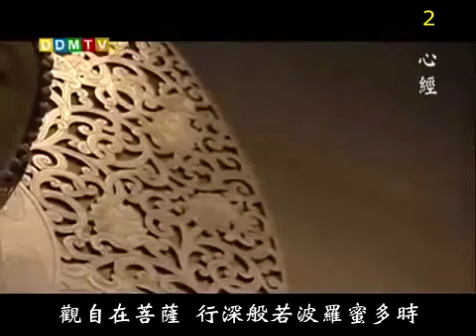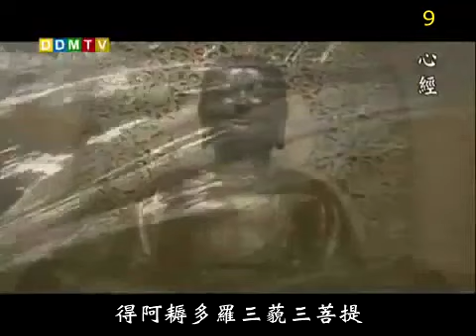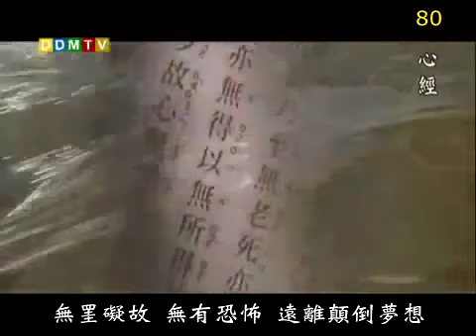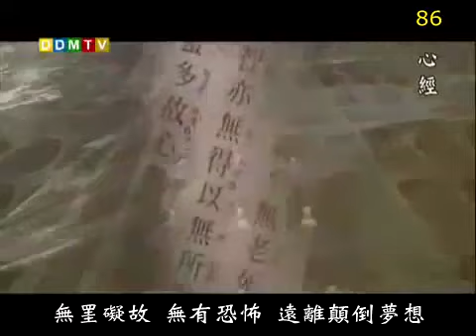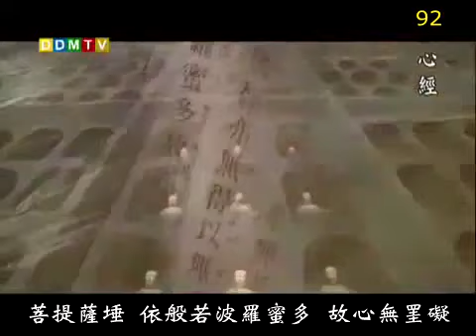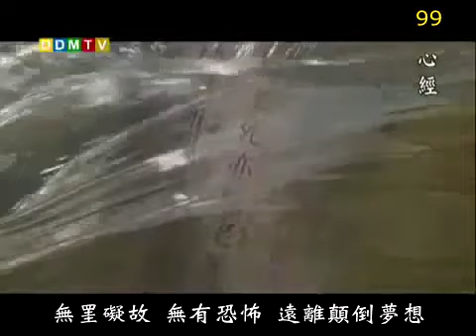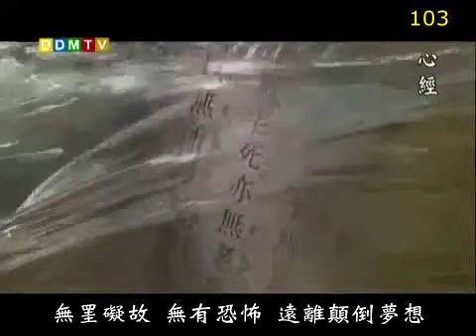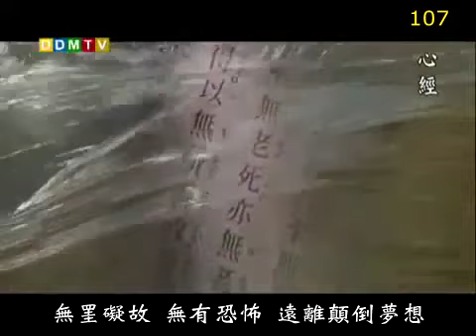心經108遍法鼓山 The Heart Sutra